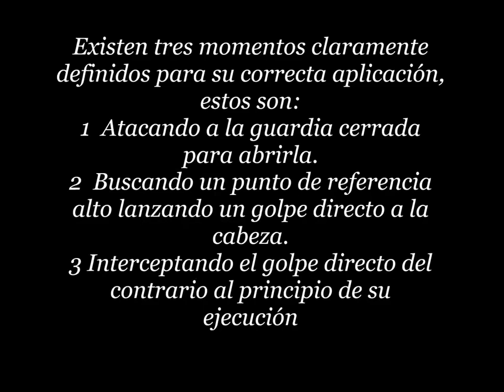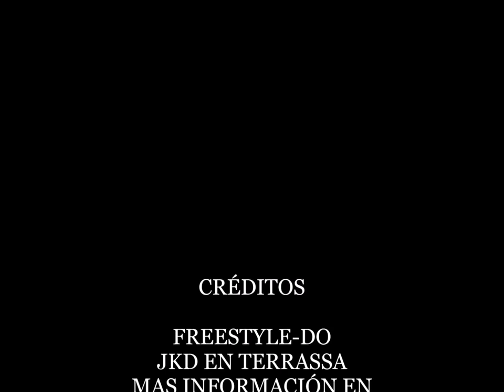EL PAK SAO EN FREESTYLE-DO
En este vídeo quiero mostrar la aplicación del pak sao desde una perspectiva más real, NO comenzando como en el clásico ejercicio de la posición X, sino que lo aplicamos desde la distancia, sin contacto previo y contra adversarios que no conocen nada de los atrapes, por ejemplo, contra guardia clásica alta y golpes de puño normales..
Es importante, no mirar estas aplicaciones desde un punto de vista del Wing chung. pues no lo es.